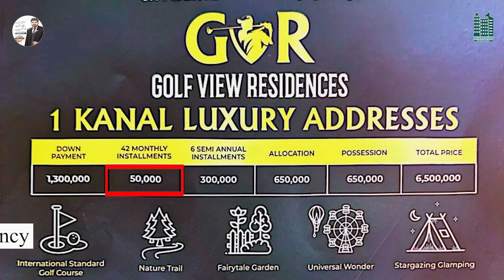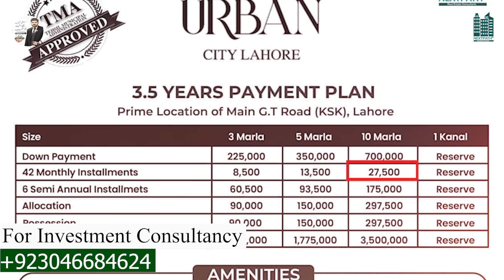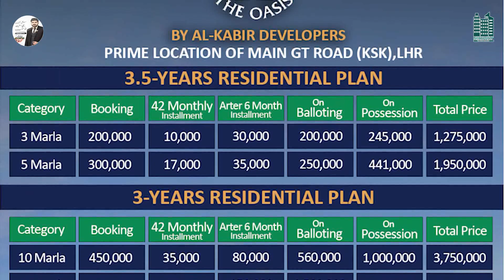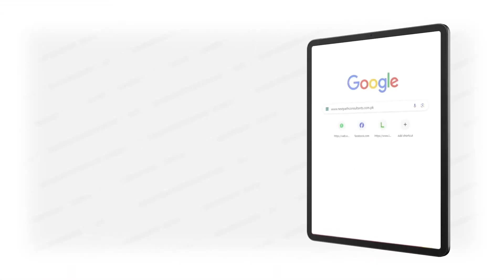Urban City One Kanal Plot | Booking 13 Lakh | Urban City Latest Update | Kala Shah Kaku Housing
Urban City Lahore is an exceptional housing project that truly stands out in the real estate market. Developed with a partnership between Al-Rehman Developers and Al-Hafeez Developers, this project covers an impressive 4500 acres of land and has been approved by Tehsil Municipal Authority, Lahore, and the Lahore Development Authority. This project is designed by Surbana Jurong (SJ), A Singapore based company, which is a testament to the high standards and attention to detail that have gone into the plannin